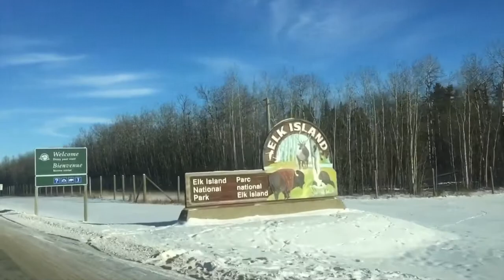Winter in Alberta Canada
Winter in Alberta Canada, Edmonton, Calgary, Sherwood Park.